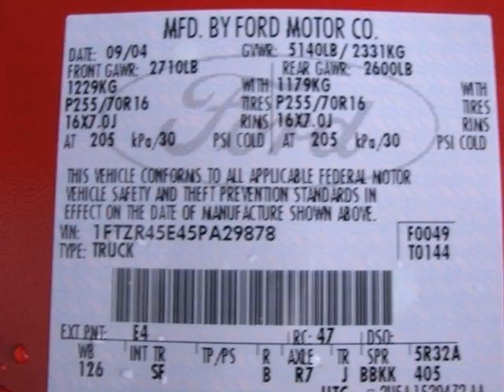2005 Ford Ranger T11-1008B in Cincinnati Dayton, OH 45245 - SOLD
SOLD - If you are looking for real value on a great used car, Beechmont Ford invites you to come in and test drive this 2005 Ford Ranger, stock# T11-1008B. We are conveniently located near Cincinnati Dayton, OH and known for our great selection, reliability and quality. Come take a look at this 2005 Ford Ranger today.

Beechmont Ford
600 Ohio Pike
Cincinnati Dayton OH, 45245